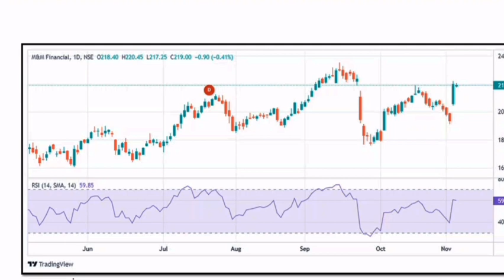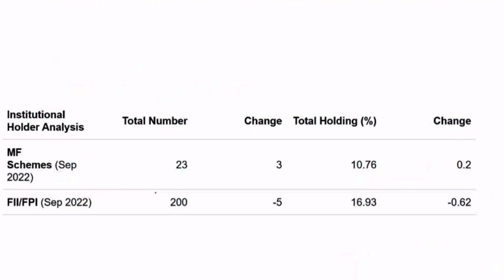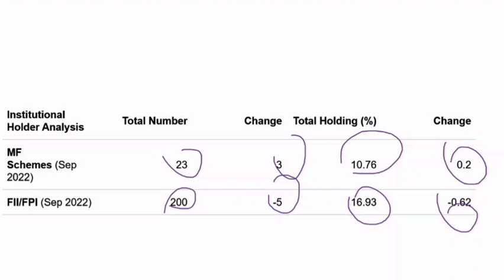best stock to invest now for long term telugu 2022 | must watch 🤑🤑.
When we think of best stocks to buy , Mahindra finance emerging as strong player in NBFC sector , In recent years there investment business too growing , In this vedio I present the complete details of company and why we need to invest in mahindra finance for long term purpose.